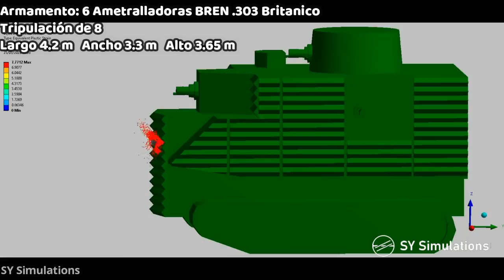El Peor Tanque De Guerra Jamás Construido - Tanque Bob Semple